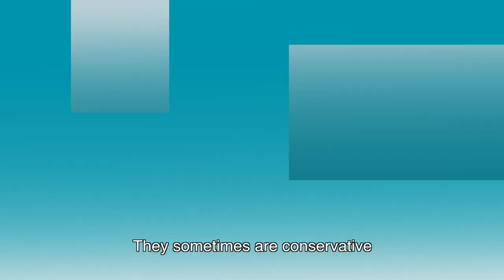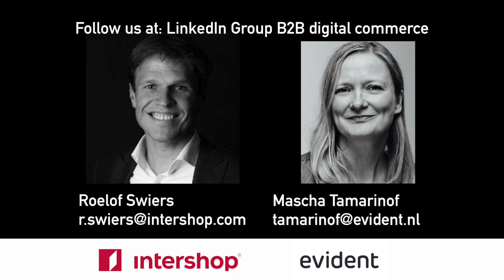Trailer: Let's talk B2B!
This is the trailer of our 30 minutes video report of the B2B expert group 2017. We tackled interesting case studies and answered important questions to successfully perform B2B business!